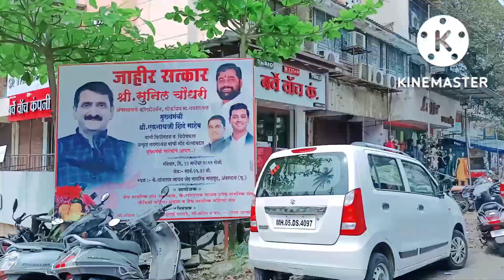🌺किसी चीज़ की परवाह न करते हुए हम सब निकल गए घर से || अचानक से दिमाग में आया और हम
Video is for educational purpose only.copyright Disclaimer under section 1 07 of the copyright Act 1976, allowance is made for "fair use" for purposes such as criticism, comment, news reporting, teaching, scholarship, and research.